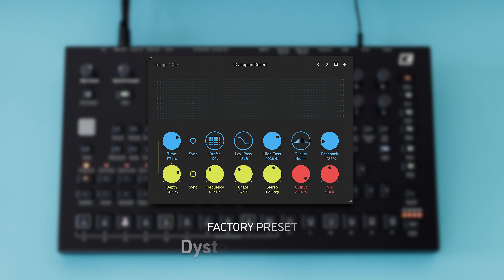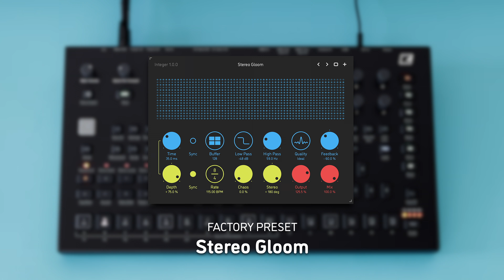Sinevibes Integer – analog polysynth (Elektron Analog Four mkII)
Integer is a digital-analog buffer device, designed and developed by Sinevibes. Available as an effect plugin for Mac and Windows.